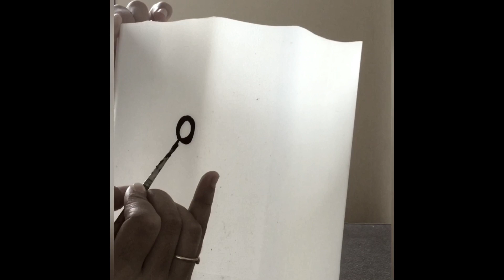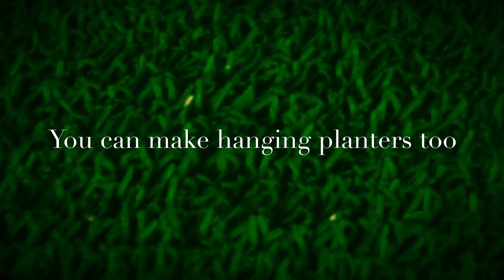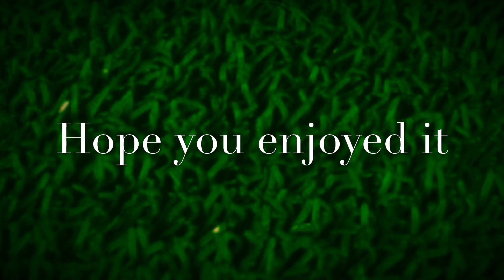DIY Planters | DIY Plant pots | DIY Planter ideas | DIY Planters from plastic can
By: SAI & RUHI SHAH

Hello everyone. So in this video we will see how Plastic Cans can be transformed & up-cycled into beautiful planters.

Tip: You can use any colour of your choice for painting on the Cans.

Happy Crafting !

Topics Covered-
1. Planters
2. Pot painting ideas
3. DIY planters
4. DIY plant pots ideas
5. Planter ideas
6. Planter painting ideas
7. DIY plant pots
8. DIY planters from waste